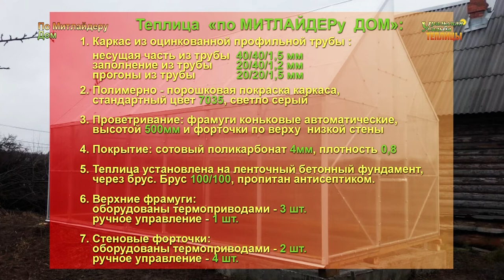ТЕПЛИЦА С ВЕРХНИМ ПРОВЕТРИВАНИЕМ И ПРЯМЫМИ СТЕНАМИ! НАСТОЯЩАЯ ТЕПЛИЦА ПО МИТЛАЙДЕРУ!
Теплица изготовлена под заказ, оригинальные размеры и форма. Теплица  « по МИТЛАЙДЕРу  ДОМ». Теплица изготовлена из оцинкованной профильной трубы 40х40х1,5мм и 20х40х1,2мм; 20х20х1,5мм. Полимерно - порошковая покраска каркаса, стандартный цвет 7035, светло серый. Особенность этой теплицы кроме мощной трубы и качественного изготовления – это размеры стен и в коньке! Высота в коньке 3000мм и 2500 низкая часть, высота стен 1800мм, ширина 3550мм и длина 6900мм.  Проветривание: фрамуги коньковые автоматические, высотой 500мм и форточки по верху  низкой стены. Покрытие сотовый поликарбонат 4мм. Теплица установлена на ленточный бетонный фундамент, через брус. Брус установили по причине «кривого» фундамента.